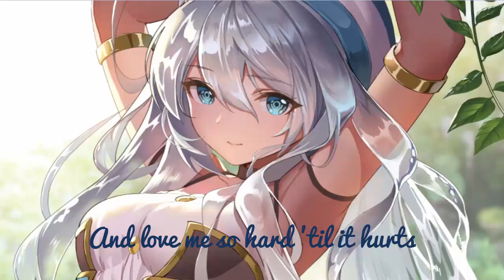Nightcore - Love Myself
And don't forget turn on the Bell Icon :3
▼ Song Information ▼
➤ Artist: Hailee Steinfeld
➤ Song: Love Myself
▼ Support the Artists ▼
✘HAILEE STEINFELD✘
▼ Picture ▼
➤Illustrator: ??
➤Anime: Not Anime
▼ Lyrics ▼
[Intro 1]
(I love me), yeah
Any time day or night
Love me nobody else
(I love me)
Yeah

[Intro 2]
Hey!
Yeah

[Verse 1]
When I get chills at night, I feel it deep inside
Without you, yeah
Know how to satisfy, keepin' that tempo right
Without you, yeah

[Pre-Chorus]
Pictures in my mind on replay
I'm gonna touch the pain away
I know how to scream my own name
Scream my name

[Chorus]
Gonna love myself, no, I don't need anybody else
(Hey!)
Can't help myself, no, I don't need anybody else
Anytime, day or night

[Verse 2]
I take it nice and slow, feeling good on my own
Without you, yeah
Got me speaking in tongues, the beautiful it comes
Without you, yeah

[Pre-Chorus]
I'm gonna put my body first
And love me so hard 'til it hurts
I know how to scream out the words
Scream the words

[Post-Chorus]
Ah la la la, ah la la la la-ah (hey!)
Ah la la la, ah la la la la-ah (I love me!)
Ah la la la, ah la la la la-ah
(I love...)

[Bridge]
(Hey, Yeah)
Yeah, I know how to scream my own name
Scream my name
Ooh-ooh-ooh-oh!

[Outro]
Ah la la la, ah la la la la-ah (I love me, yeah)
(I love me!)
✘If you are the owner of the song or the image and you do not want it to appear in my video, please let me know by sending a message to my email
When I know that you are the real owner, I will erase the video without any problem✘

Have a nice day! (^ω^)